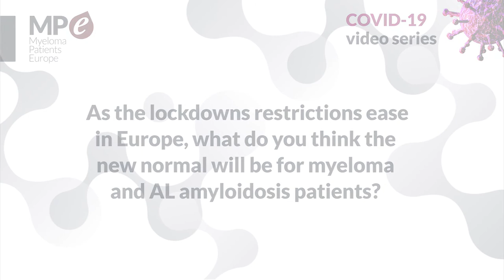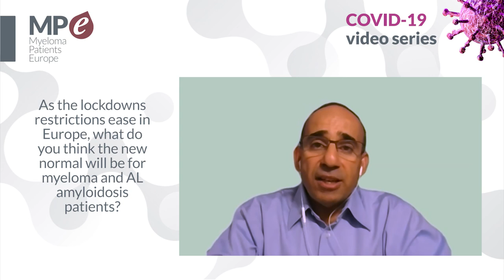MPE COVID-19 video series | COVID19 and the new normal for patients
Prof Dr Mohamad Mohty, Professor of Hematology and head of the Hematology and Cellular Therapy Department at the Saint-Antoine Hospital and at University Pierre and Marie Curie, Paris (France), explains what the new normal will be for myeloma and AL amyloidosis patients.